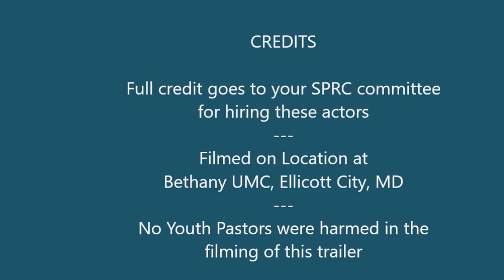Endure Sermon Series Promo Trailer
Jan 31. Promotional trailer for Bethany UMC's upcoming Sermon Series called "Endure"